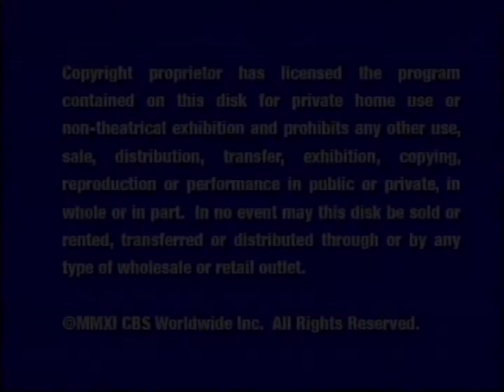Opening to 48 Hours Mystery - Vanity Fair: Hollywood Scandal DVD (2011)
DVD distributor: CBS News
VIDEO_TS file date: December 7, 2011

Contents:

1. Warning screen
2. DVD menu
3. Start of the program